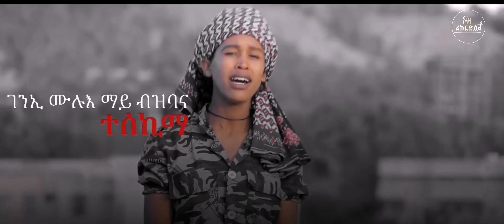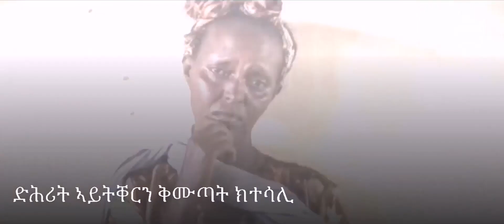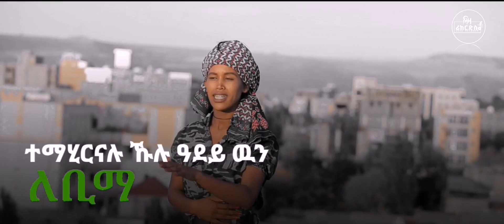ሮዛ ኣማረ ጀብጀብ ሎሚ'ዩ ሓድሽ ደርፊ ትግርኛ Rosa Amare Jebjeb New Tigrigna Music